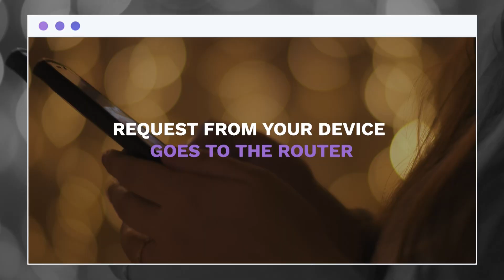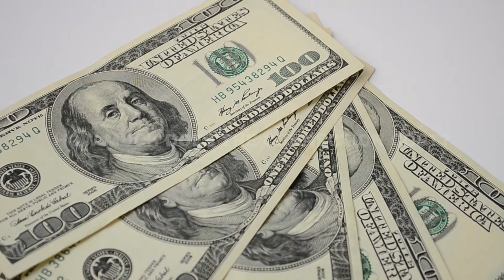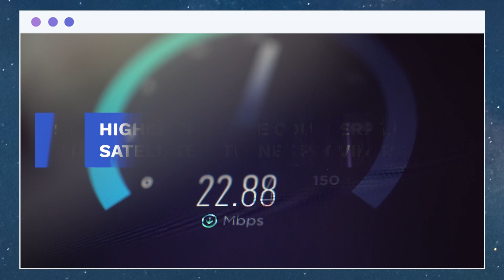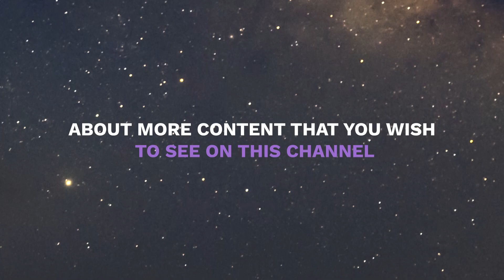Yet Another Successful Project by Elon Musk 📡 Starlink Explained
When the name “Elon Musk” comes up, there are sure chances that you must think of him as the founder of Tesla or CEO of SpaceX. His newest venture is the Starlink satellite internet.